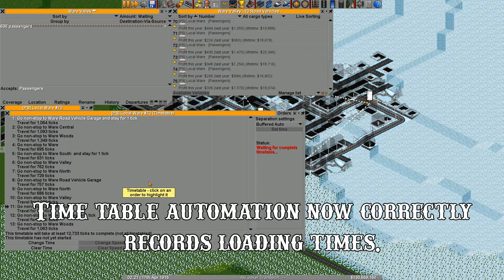OpenTTD - Joker's Patch Pack - v1.23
System Specs: 4.0 GHz AMD FX-8350 Octa Core CPU, 12 GB DDR3 RAM, GTX 1060 3GB graphics card, running at 1920x1080 resolution